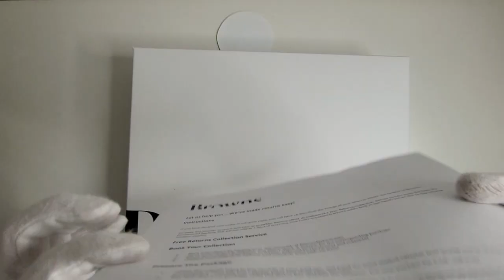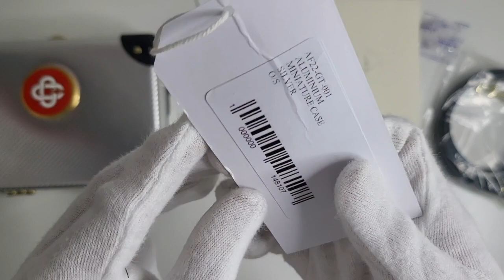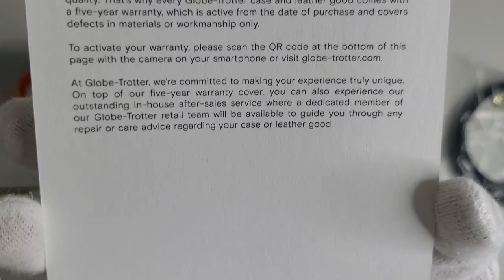CASABLANCA x GLOBE TROTTER MINI CASE UNBOXING